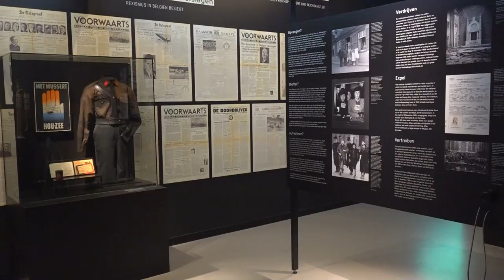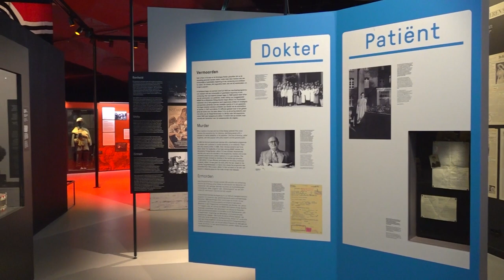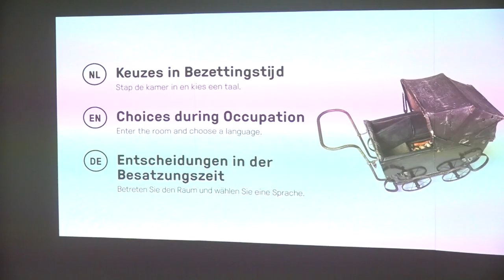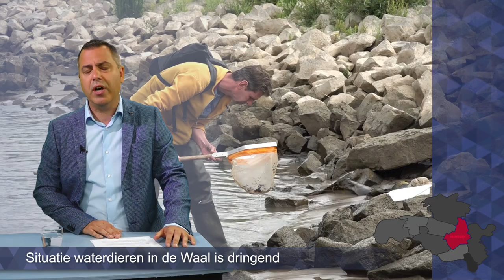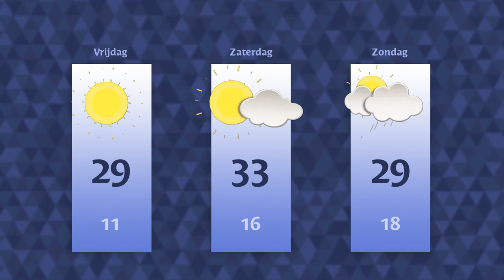Donderdag 6 juli 2023 || RN7 REGIONIEUWS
Vrijheidsmuseum in Groesbeek geopend door premier Rutte,
zorgen over waterdieren in de Waal
en verontreinigd Waalstrandje wordt afgegraven.